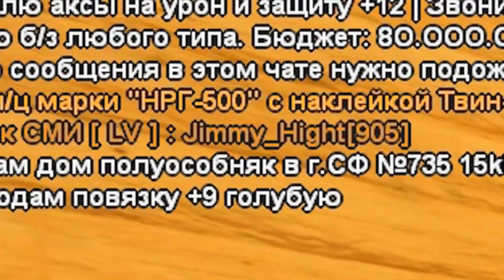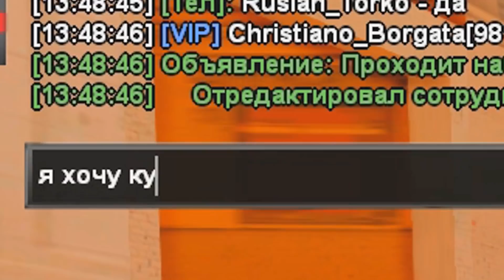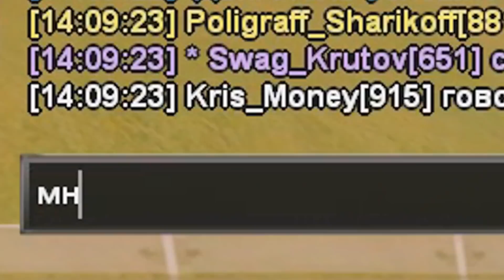ЧТО ЕСЛИ ЗАДОНАТИТЬ 10000 РУБЛЕЙ в GTA SAMP на ARIZONA RP